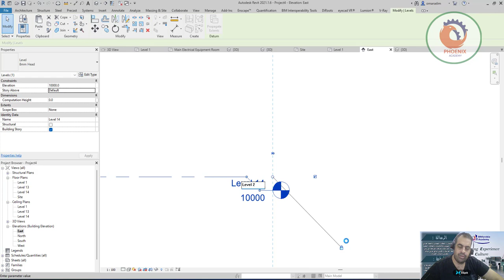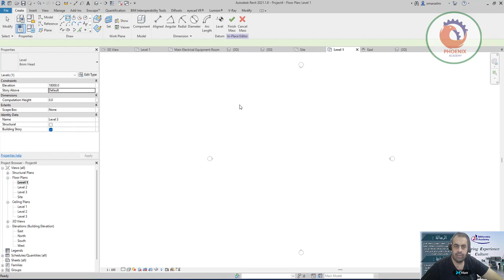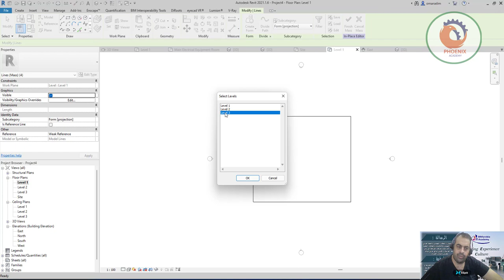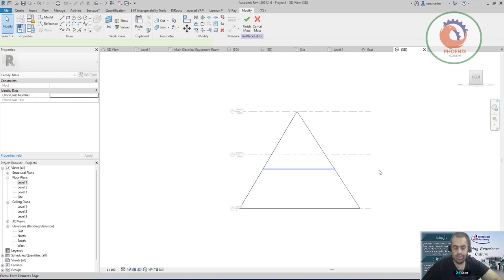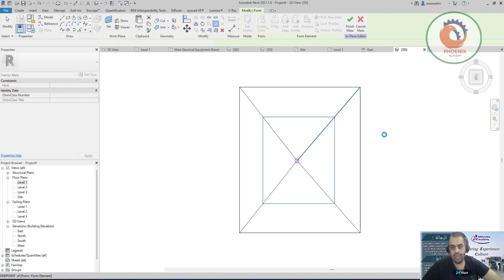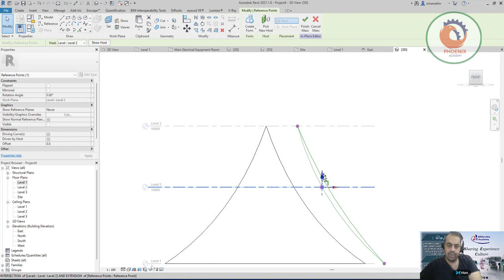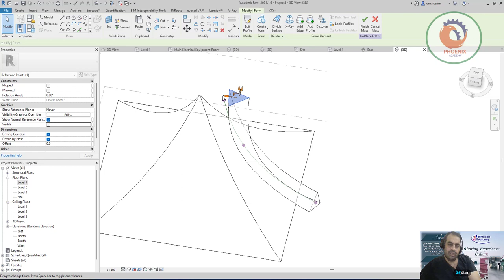تجسيم هرم على الريفيت revit mass